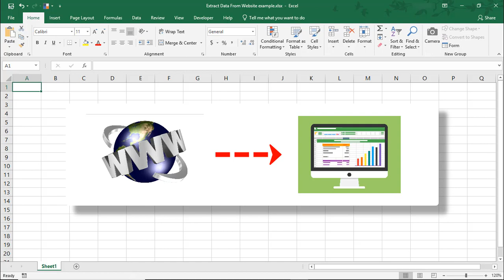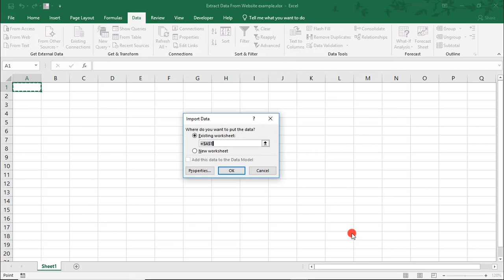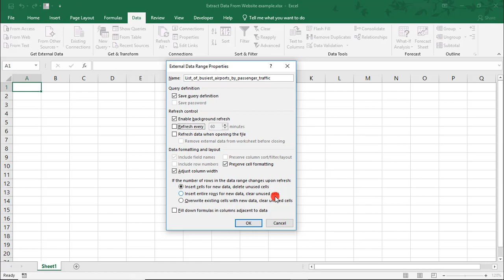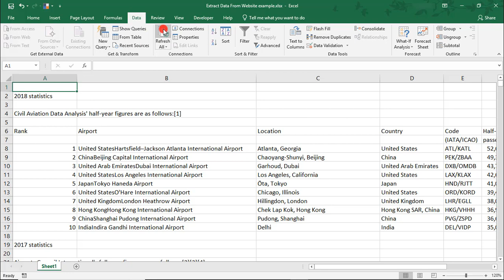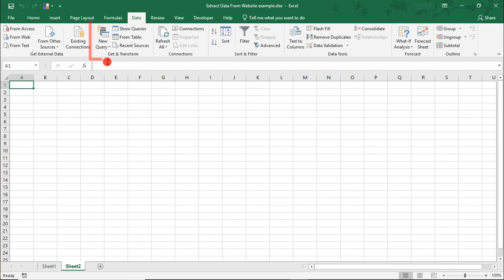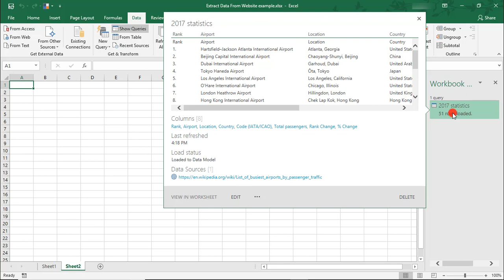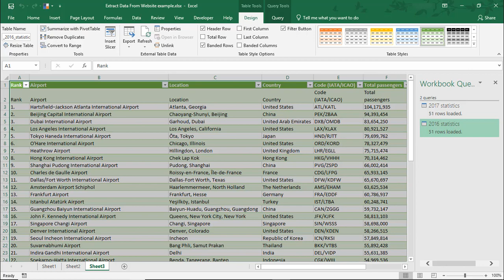How to Pull Data From a Website Into Excel - Tutorial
Excel tutorial on 2 ways to pull data from a website into Excel without copying it.

We'll first scrape all data from a webpage using the Get External Data option. We'll then pull specific tables from the same website by creating a query using Get & Transform (aka, Power Query) to pull the data.

For both examples, we use the Wikipedia page for List of Busiest Airports by Passenger Traffic. Here is the website URL if you want to try this for yourself

Thanks!